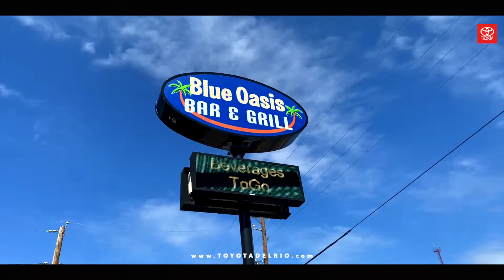Jesli's TDR Experience | Testimonial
Thank you Jesli for your time and your great attitude throughout the shooting of this video. Thank you for being honest and straightforward (this makes us better as a dealership and as individuals)